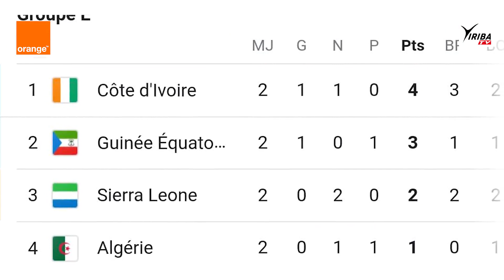Actu_CAN_2021/ Jour 8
Le Mali accroché par la Gambie, grosse surprise l'Algérie défait par la Guinée Equatoriale, la Tunisie reprend le train.

Ne manquez pas de suivre toute l'actualité de la CAN Total Energies 2021 dans Actu_CAN de Yiriba Foot en partenariat avec Orange_Mali.

Partenaire Yiriba